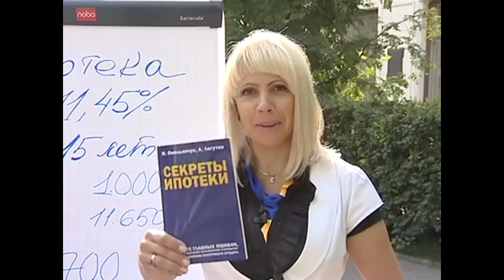Приглашение на встречу с представителями агентства недвижимости КРОМ и банка ВТБ24.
В предыдущем видео мы рассказали о методах привлечения клиентов, которые помогают нам  создавать очереди в отделе ипотеки.

Один из этих методов — выступление на предприятиях. Данное видео — приглашение на подобную встречу.

Скачайте вебинар"Оптовая продажа недвижимости. Как привлекать клиентов и продавать квартиры во время выступлений, презентаций, семинаров, и дней открытых дверей" Перейдите по ссылке
Каталог книг, вебинаров, курсов и тренингов для риэлторов и руководителей агентств недвижимости